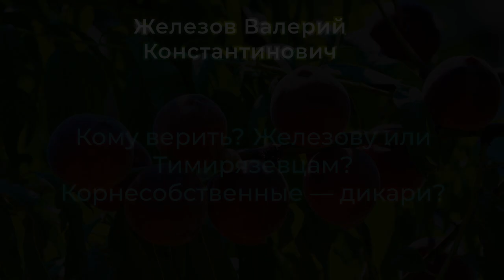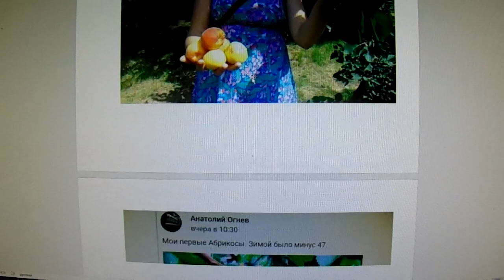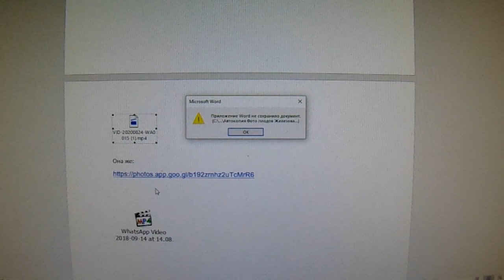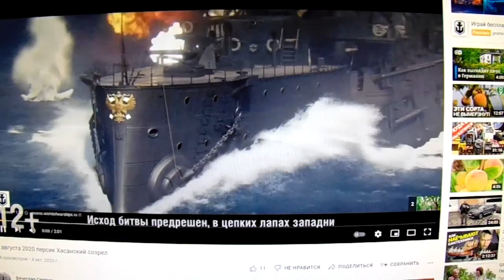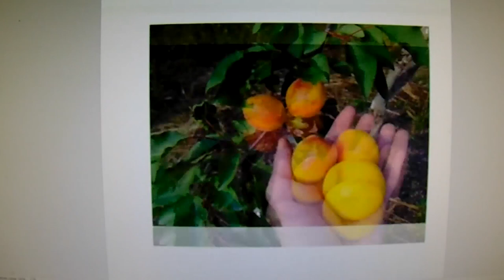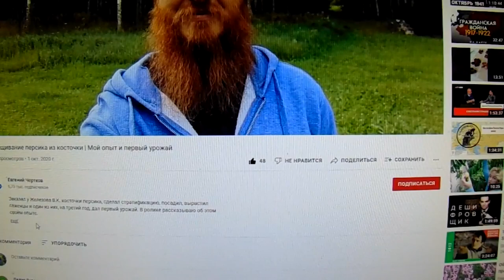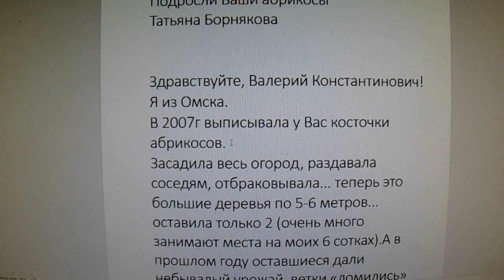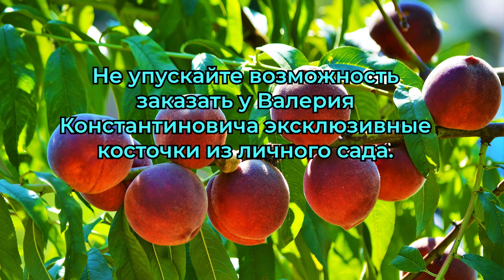Железов В.К. Кому верить?- Железову или Тимирязевцам? Корнесобственные — дикари?